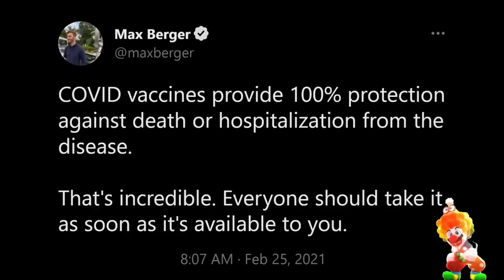Bro Really Thought He Was Being Clever...💀💀💀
Max Berger, a well known partisan shill for the Democratic party on Twitter, wanted some attention by trying to be clever. He didn't expect to get caught in 4K.

Trends: